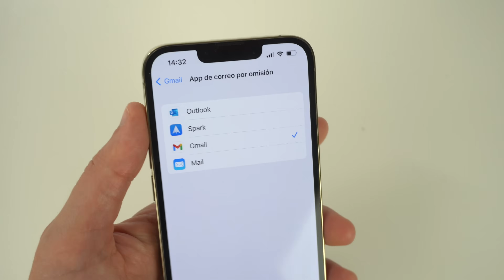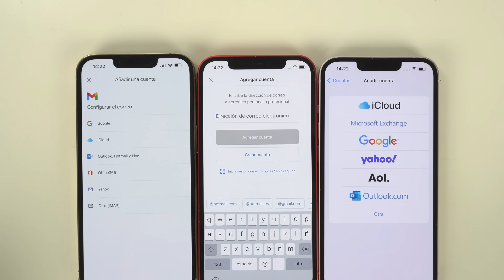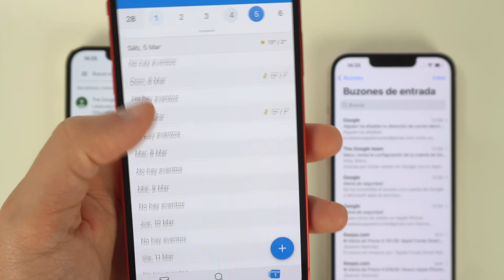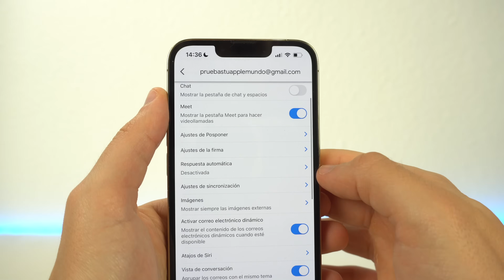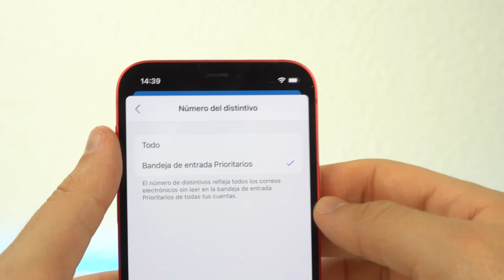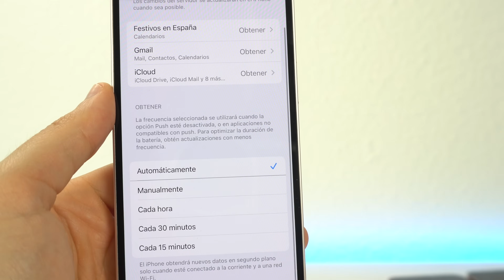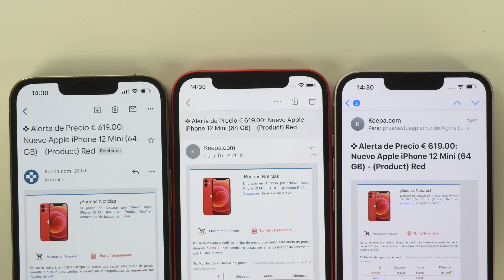Gmail vs Outlook vs Mail, la mejor app de correo en iPhone 🆚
Comparativa entre las mejores apps de correo para iPhone que son Gmail vs Outlook vs Mail. Estas son las apps de email que existen a día de hoy en iOS. Son las más utilizadas y existen diferencias entre ellas que os comento en el vídeo. Espero que os guste y me dejéis vuestra opinión en los comentarios.